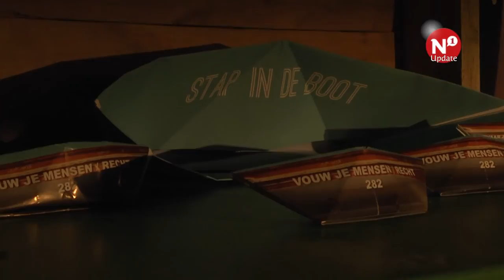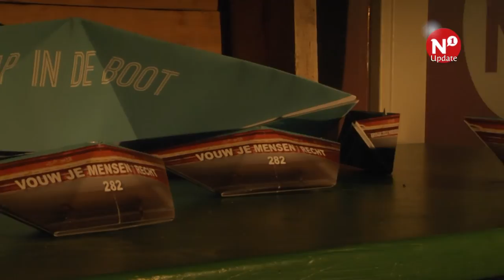Vluchtelingenboot op Mariënburgplein